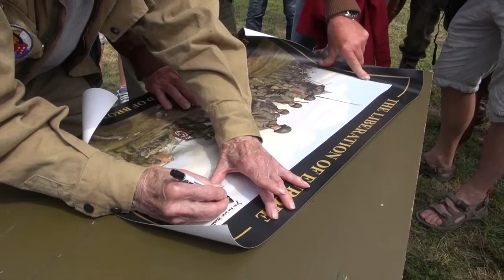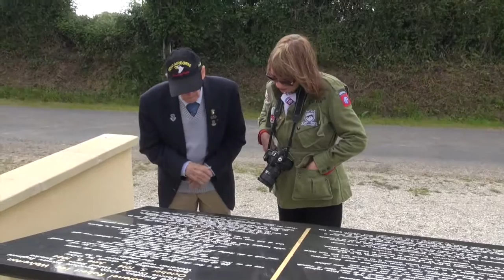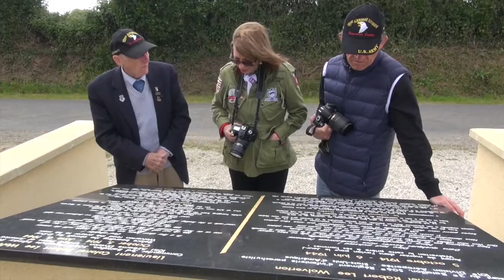Scenes From Normandy - 2015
Our time at: Camp Arizona in Carentan, Utah Beach on June 6th, visiting active duty paratroopers in St. Mere-Eglise, the parachute demonstration at La Fiere and the Airborne Museum in SME and a visit to the Colonel Robert Wolverton Memorial at St. Come du Mont.

 I want to thank: Ellen Peters, Bill & Liz Pelfreyman, Patrick Jouves and Colonel Dave McDaniel for their kindness in making this trip the enjoyable time that it was.